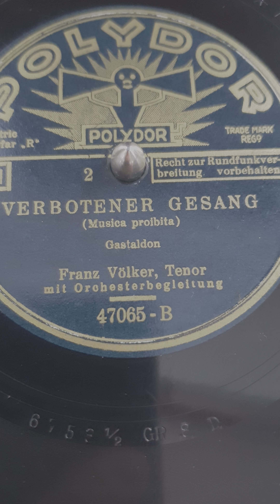FRANZ VOLKER - VERBOTENER GESANG